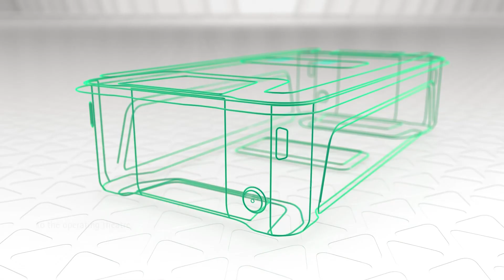DEJO-Media - Aesculap - Aicon® - sterile container system - 3D-Imageanimation / 3D-Produktanimation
BESCHREIBUNG PROJEKT